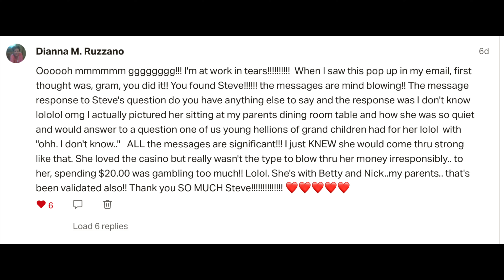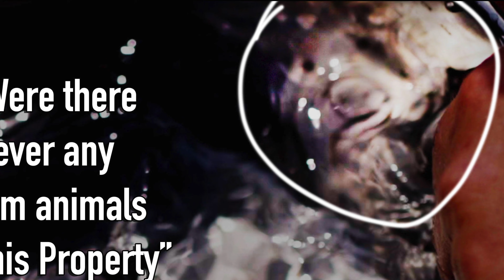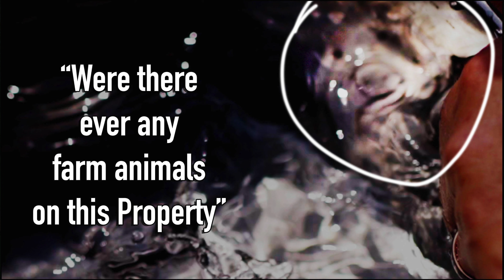I Asked Michael Jackson's SPIRIT to Show Himself SEE THE IMAGE! How to take Photos of Spirits.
In this one.

In todays video I show you guys how I do water scrying to take photos of spirit. I ask for three specific spirits and two out of the three show up with distinct images in the water.

Water ITC is one of several ways to take photos of spirit, and it is probably the easiest way to do just that. All you need is a pot of water, a light and a camera. I show you exactly how to do it here in this video.

If you try this and capture a face or spirit image, e-mail it to me at: and if I get enough images sent in I will pick a few to showcase in a future video. Leave you name, and if you have a YouTube channel share that as well!

Anyway, thank you all and remember that LOVE IS ALWAYS THE KEY!

Steve

Best starter Spirit Box

My Camera Lens